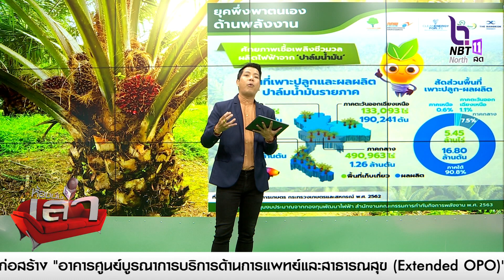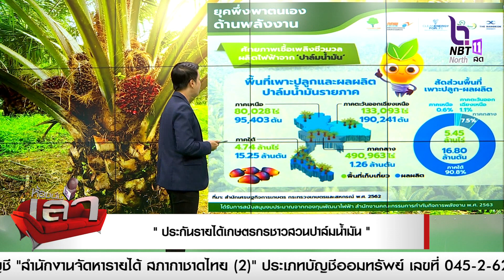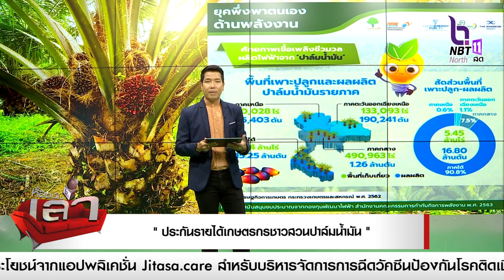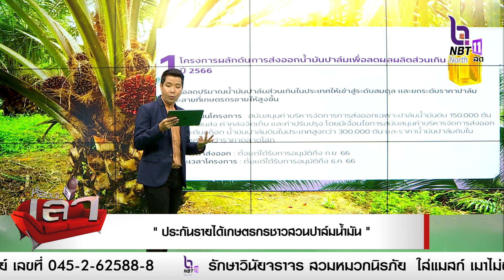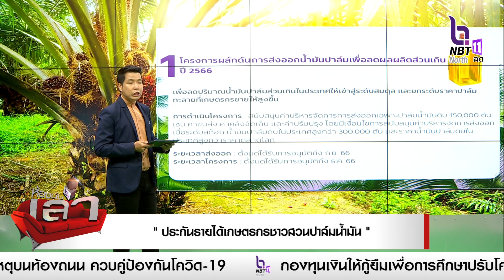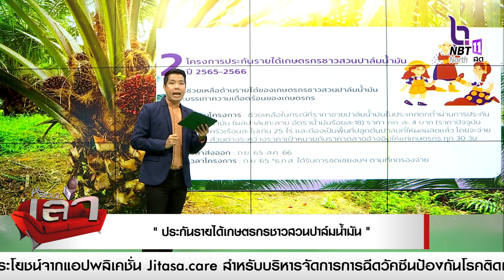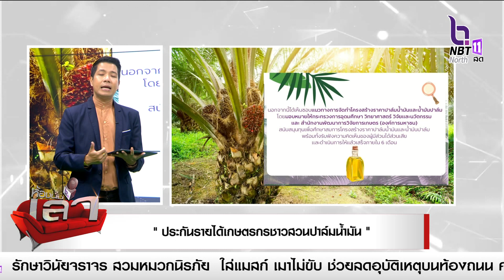ประกันรายได้เกษตรกรชาวสวนปาล์มน้ำมัน